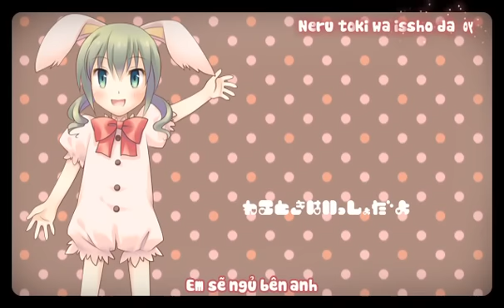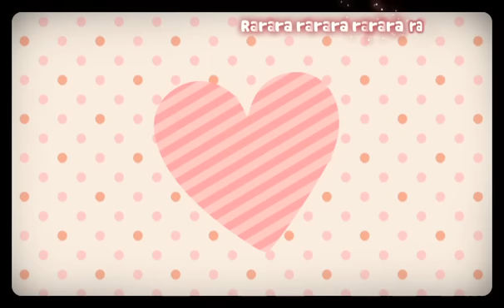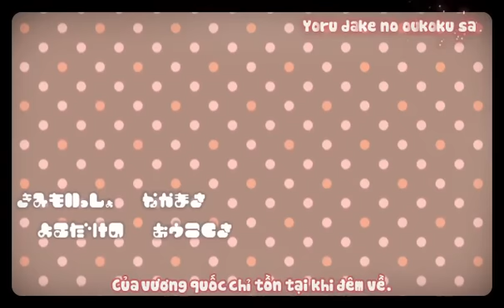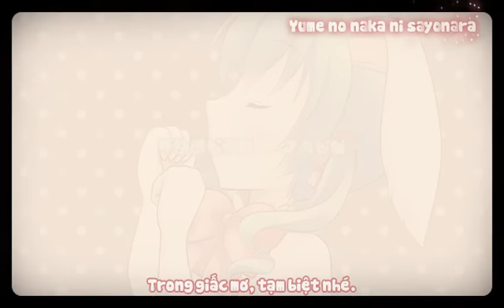[Vnsharing] Usagi syndrome - Hatsune Miku- Vocaloid vietsub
Usagi Syndrome -Miku - Việt sub

Original Video:
【初音ミク】うさぎシンドローム【オリジナル
■ Music & Lyrics : かぐらP
■ illustration : 流良

Trans: DaoLe
Timing, Encode, Kara: lotusflower2112